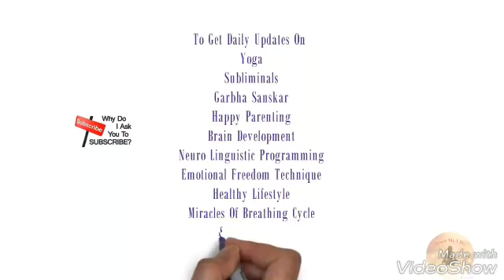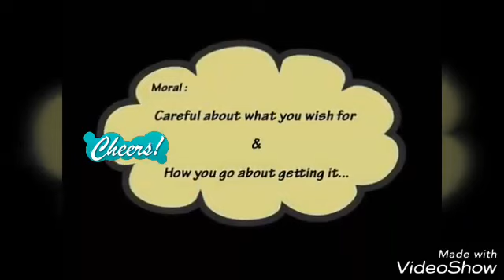Think Before You Utter A Word